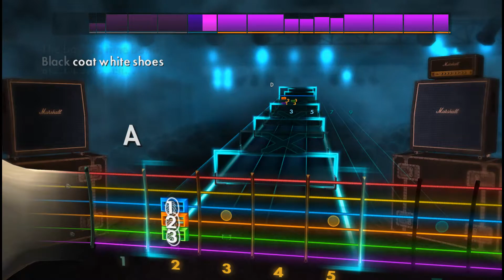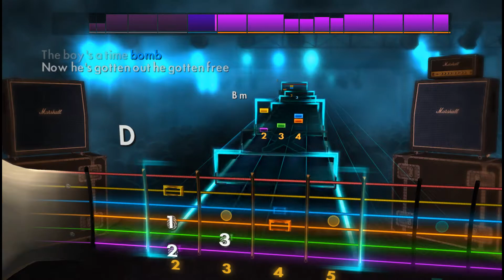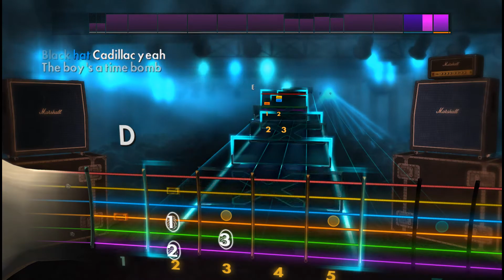🎸Rancid - Time Bomb | E Standard | Rocksmith 2014 Guitar Tabs